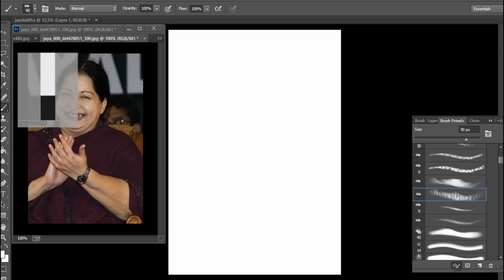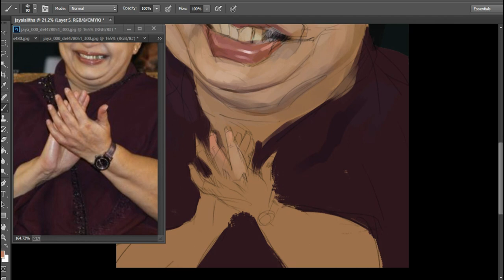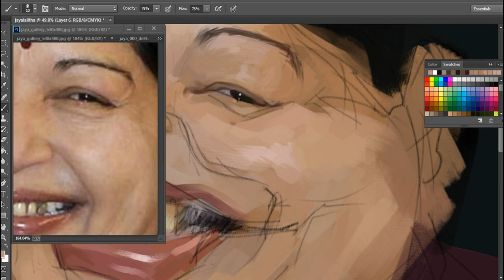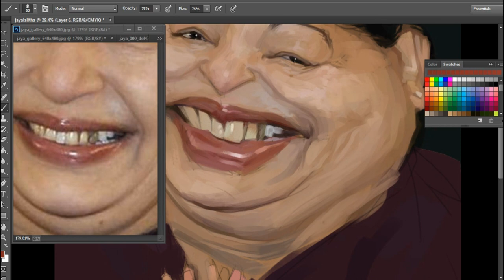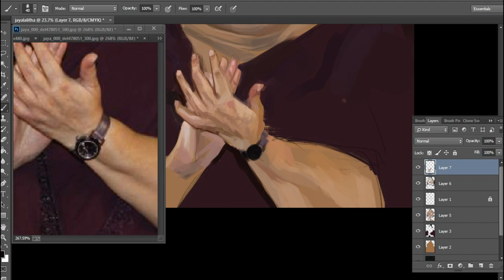jayalalitha (Ex CM of TN )digital caricature TIME LAPS process video